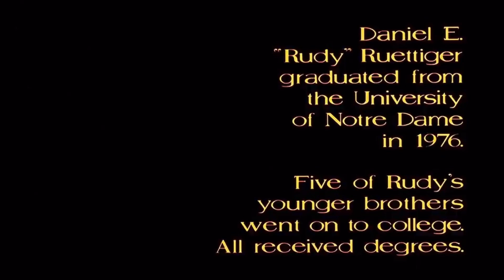Rudy (1993) Movie Trailer (Shout Edition)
Fan made trailer for Rudy! Enjoy:)! Watch my Network trailer video here